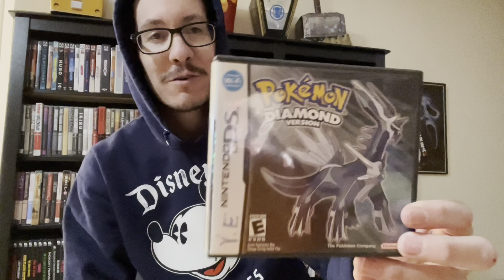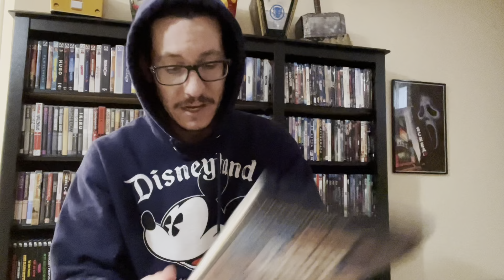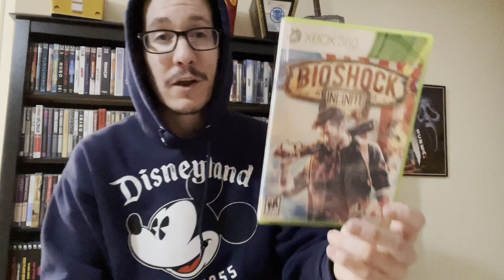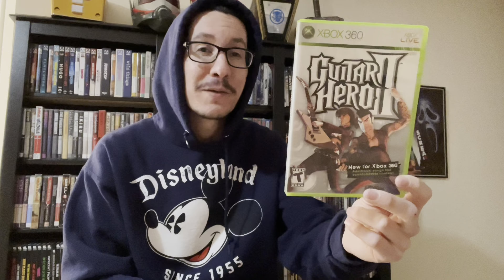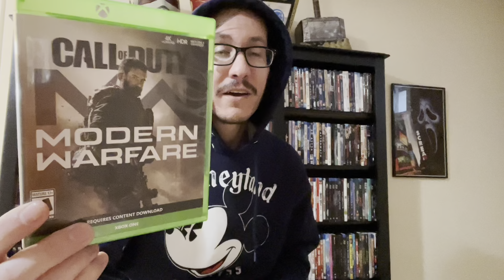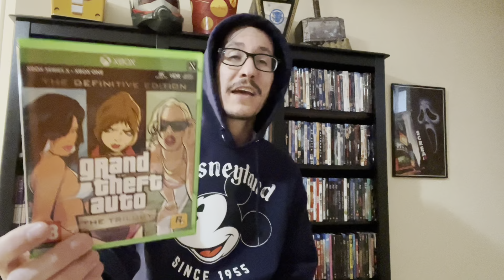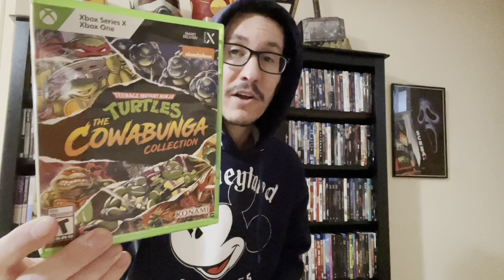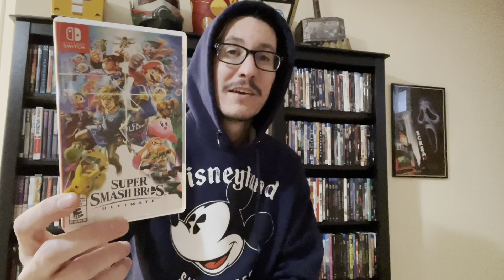My Complete Video Game Collection (2023)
In todays video we are dropping my complete video game collection so we can chart how it grows over the next year so plug in those controllers and let’s get down to business

Omgitstjtrimboli

Follow my movie watching on Letterboxd
Tj Trimboli